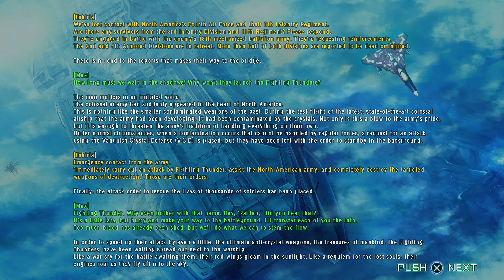Raiden V: Director's Cut - First Level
If it isn't too obvious, I have not played a Raiden game in a long time.